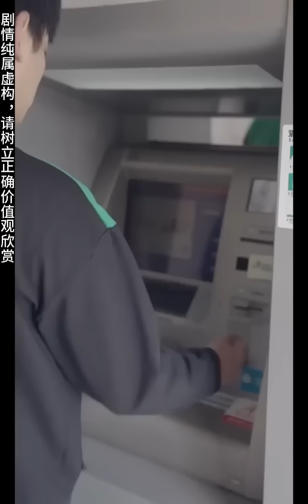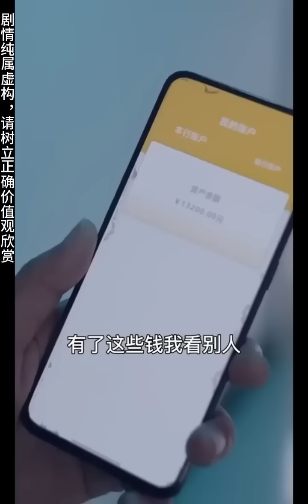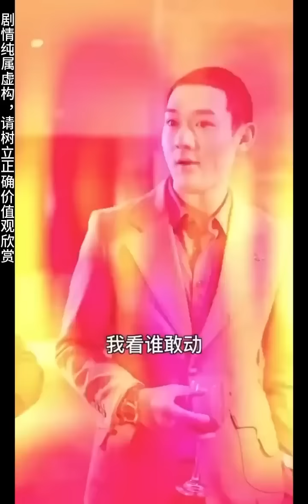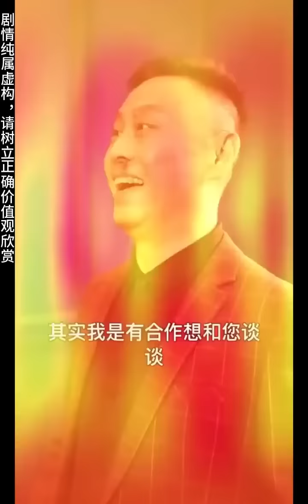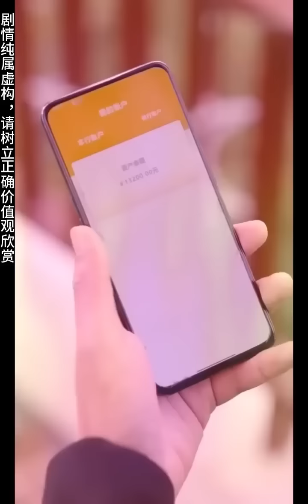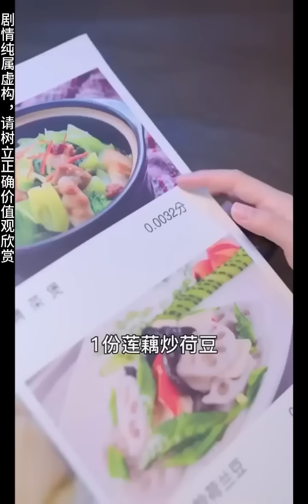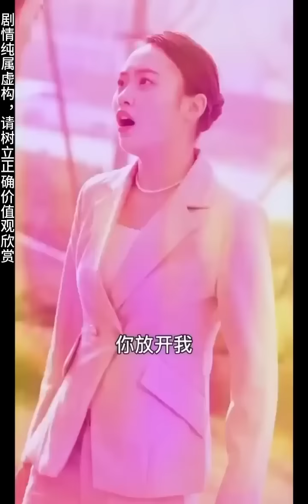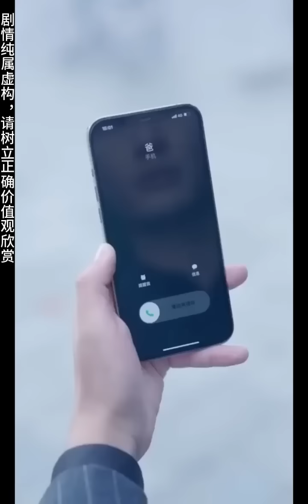窮小子好心把身上的積蓄全給了路邊乞丐，怎料竟意外獲得三個實現願望的機會，世界物價貶值一百萬倍，他瞬間成為世界首富，開啟屌絲逆襲之路！【貶值我成了神豪】全集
《貶值我成了神豪》
【全集鏈接】：